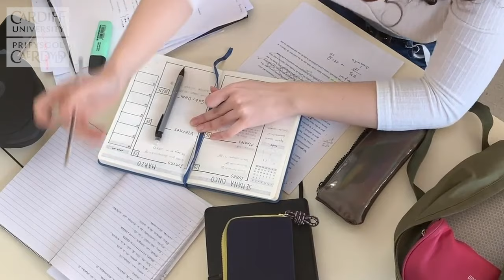International Foundation Programme: Meet our Coordinators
Meet Rachel and Maria, International Foundation Programme Coordinators at Cardiff University.